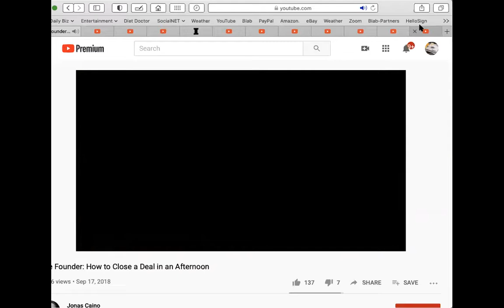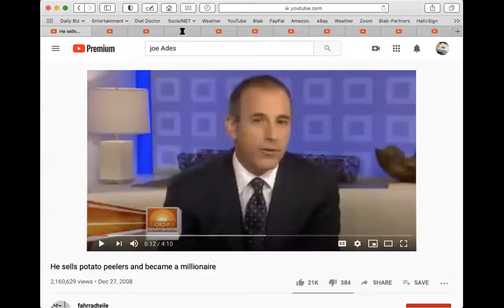How to sell like Ray Kroc-Claude Diamond